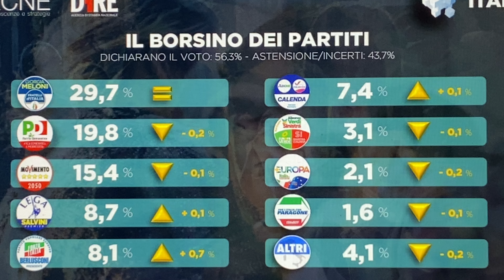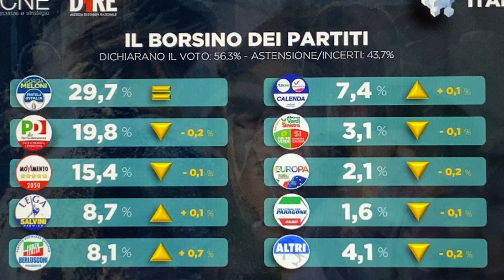Sondaggio politico Tecné: le percentuali dei partiti al 12 aprile 2023